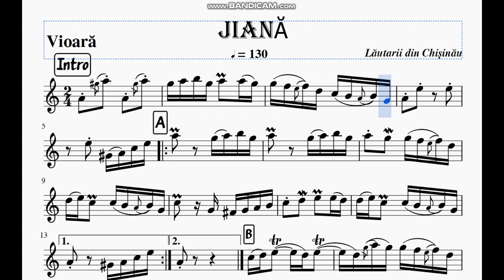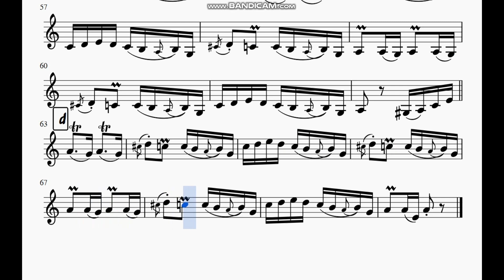JIANĂ - Lăutarii din Chișinău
-ȘTIMĂ PENTRU VIOARĂ